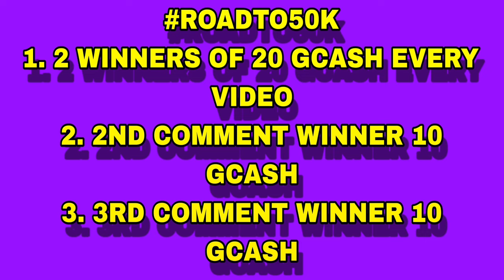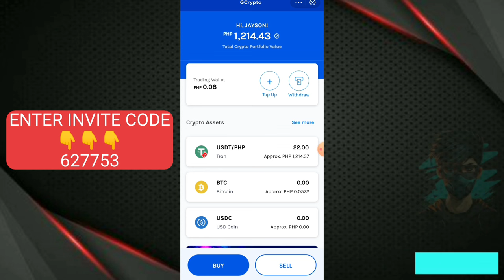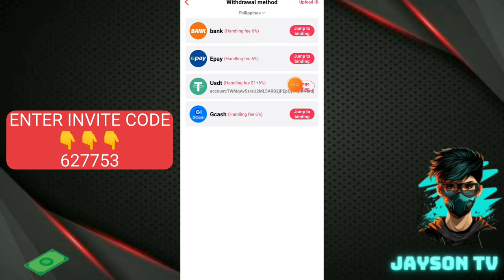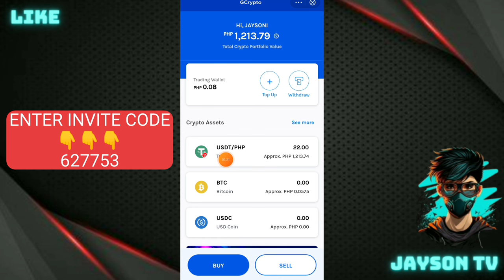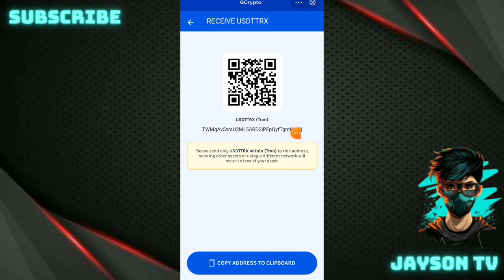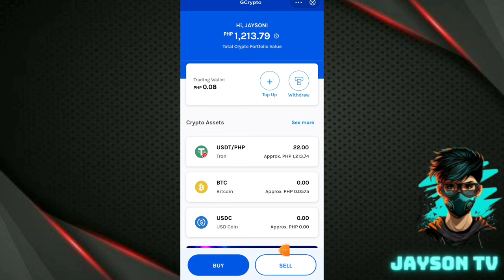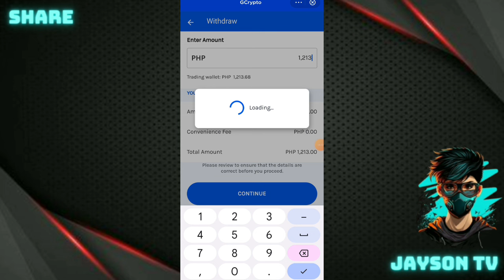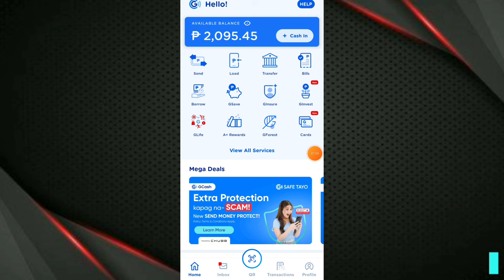NO PROXY PALA SA MIU APP GCASH WITHDRAWAL! NEW TIPS USDT TRON GCRYPTO WITHDRAW DIRECT GCASH INSTANT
➡️627753

JaysonTV
philippinestodayapp
philippinestodayapp2024
legitpayingapps
earnmoneyonline
makingmoneyonline
gcashearnmoney
freegcashmoney
freegcashmoneyonline
howtobindgcashnumber
freeearningapp
freeearnmoney
howtoearngcash2024
howtoearnmoneywithgcash2023
gcashlivewithdrawal
gcashapp2024
panokumitasagcash
librengperasagcash
freegcashsaapplicationnato